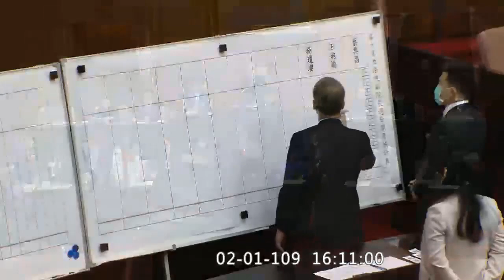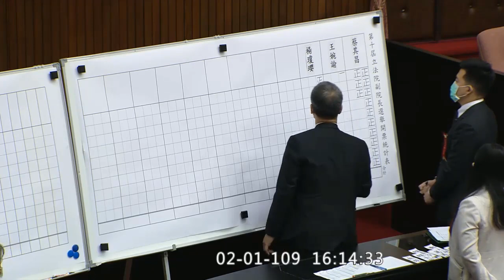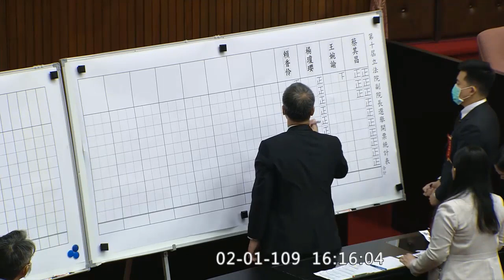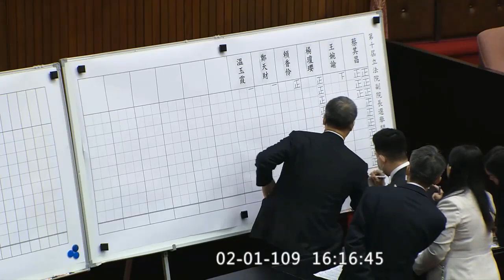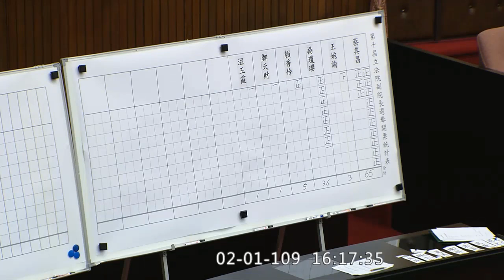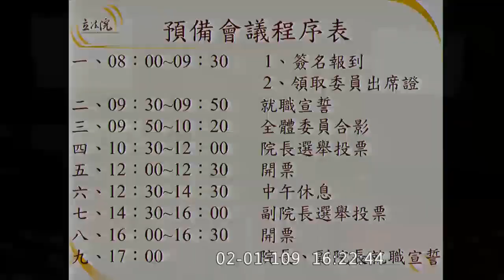第十屆立法院副院長選舉開票 蔡其昌65票連任 時力投王婉諭 民眾黨投賴香伶 2020 02 01【【立法院演哪齣？】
中央社新聞：
共發出選票111張、剩餘選票2張，隨即開票。開票結果，蔡其昌獲65票、國民黨立委楊瓊瓔獲36票、台灣民眾黨立委賴香伶獲5票、時代力量立委王婉諭獲3票、國民黨立委鄭天財、溫玉霞各獲1票。由蔡其昌拿下出席委員過半數得票，當選立法院副院長。

在民進黨團63席立委及友軍無黨籍立委林昶佐、台灣基進立委陳柏惟支持下，蔡其昌共拿下65票，順利當選；國民黨團38席立委，但楊瓊瓔只獲36票，少了2票

鏡週刊：
下午副院長選舉僅發出111張選票，亦即有2位立委並未進議場投票，據了解，未投票的這2人都是國民黨立委，1位是不分區立委林文瑞因趕回雲林參加農田水利會會長交接而請假，另一人是國民黨立委陳雪生，已搭機回到馬祖。

本刊調查，無黨籍立委高金素梅繼上午院長票投自己後，下午投給原住民立委鄭天財，而溫玉霞那一票，因溫玉霞在選票中就排列在楊瓊瓔正下方，很可能與上午誤投賴品妤的狀況一模一樣。